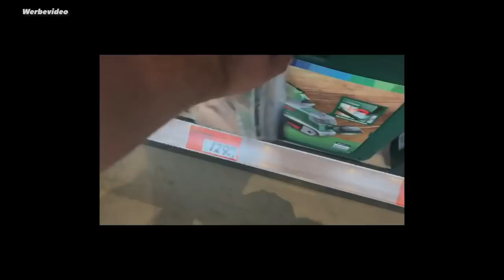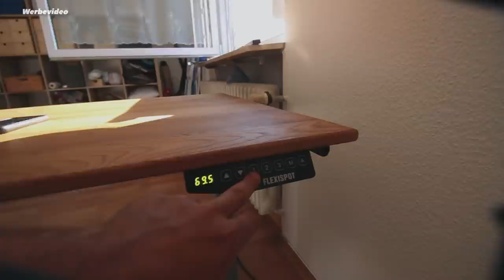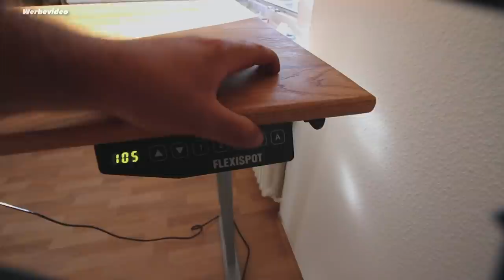Endlich ein neuer Schreibtisch! || DIY Schreibtisch Selber machen || #005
Andere Links:
Mein Finish auf Amazon*
Lamello Fräse*
Diese Lamello Fräse würde ich mir beim nächsten Mal kaufen*

Heute baue ich mir einen Schreibtisch aus Massivholz selber! Ich benutze für meinen selbstgebauten Schreibtisch massive Eiche. Dies ist kein normaler Schreibtisch. Um rückenschonend in Zukunft zu arbeiten habe ich mich für einen höhenverstellbaren Schreibtisch entschieden. Der Konterholz Schreibtisch!

🛒   Meine Amazon Wunschliste: